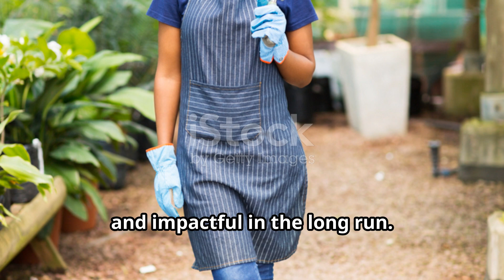African Elephant Conservation: Tunisia's Role in Protecting Giants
Discover Tunisia's historical ties to African elephant conservation, rooted in a legacy of stewardship and preservation. Centuries ago, Tunisia was a crucial transit point along ancient trade routes where elephants traversed from sub-Saharan Africa to the Mediterranean world. Today, amidst global conservation challenges, Tunisia remains committed to protecting these majestic creatures. Efforts focus on raising awareness, combating poaching, and expanding protected areas to ensure habitats remain viable for elephant populations. By celebrating its historical role and embracing modern conservation practices, Tunisia champions the cause of elephant conservation in North Africa. Join us in learning about these initiatives and their impact, as we strive to safeguard the future of African elephants and preserve Tunisia's enduring connection to these iconic animals.